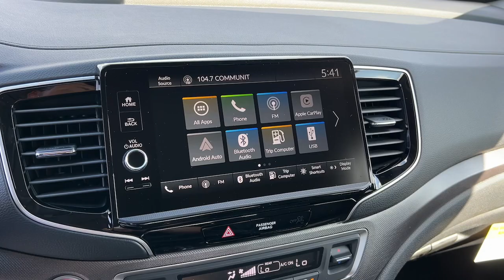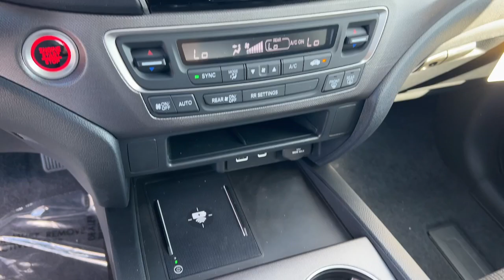2024 Honda Ridgeline Appleton, Neenah, Menasha, Oshkosh, Green Bay, WI 24723H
Sonic Gray Pearl New 2024 Honda Ridgeline Sport available in Appleton, Wisconsin at Gustman Honda. Servicing the Neenah, Menasha, Oshkosh, Green Bay, WI area.

#{MAKE}
#{MODEL}
2024 Honda Ridgeline Sport - Stock#: 24723H

Gustman Honda
2400 West Spencer St

Gustman Honda in Appleton Wisconsin also proudly Serving Oshkosh Fond du Lac Madison Milwaukee Sheboygan Appleton and Green Bay is a family owned and operated dealership. We take great pride in our new and used car center with vehicles to fit everyones budget. Plenty of Certified Hondas to choose from. We have on the spot financing. We work with over 20 lenders to get you APPROVED AT THE MOST COMPETITIVE RATES. We are conveniently located just off of HWY 41 at the corner of Lynndale Drive and Spencer Street. Advertised price does not include tax title registration and service fee.The vehicle keeps you comfortable with Auto Climate. Protect this 2024 Honda Ridgeline from unwanted accidents with a cutting edge backup camera system. This vehicle has auto-adjust speed for safe following. This vehicle offers Android Auto for seamless smartphone integration. The Honda Ridgeline features a hands-free Bluetooth phone system. Its Forward Collision Warning system alerts the driver to potential front-end collisions enhancing safety. Maintaining a stable interior temperature in this 1/2 ton pickup is easy with the climate control system. This unit has a V6 3.5L high output engine. The vehicle projects refinement with a racy metallic gray exterior. This Honda Ridgeline is equipped with all wheel drive. This 1/2 ton pickup is equipped with a gasoline engine. Easily set your speed in it with a state of the art cruise control system. Increase or decrease velocity with the touch of a button.